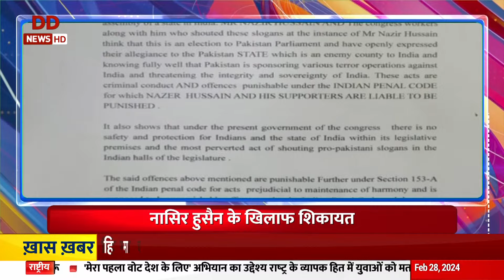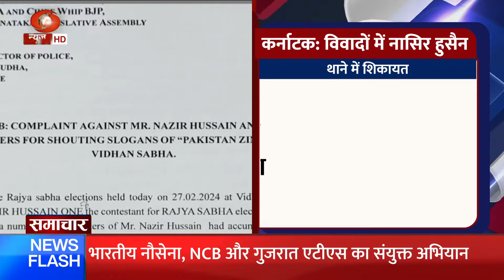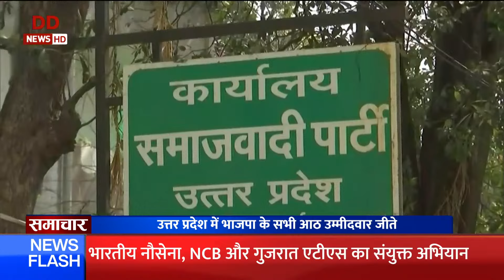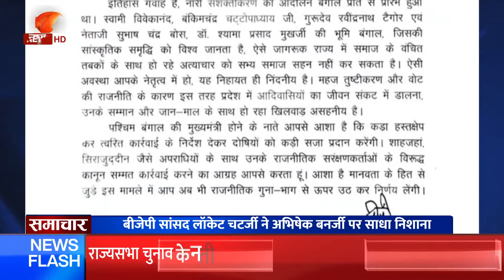PM मोदी आज तमिलनाडु में 17300 करोड़ रुपये की परियोजनाओं का शुभारंभ करेंगे| Samachar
प्रधानमंत्री नरेन्द्र मोदी आज तमिलनाडु के तूतीकोरिन में 17 हजार 300 करोड़ रुपये की परियोजनाओं का शुभारंभ करेंगे। इन परियोजनाओं में देश का पहला हाइड्रोजन हब पोर्ट, कई राष्ट्रीय राजमार्गों को चार लेन और दो लेन का बनाना और रेलवे लाइन का दोहरीकरण शामिल है।